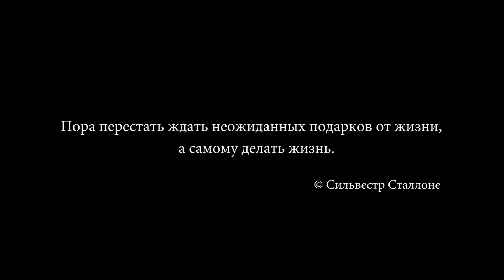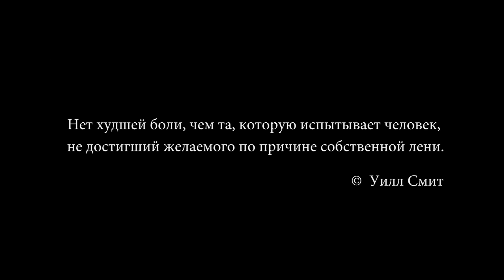Мотивация. Речь которая изменит твою жизнь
Только 1% людей делают это. Сильные слова которые изменят вашу жизнь. Известнейшие спикеры поделятся своими мыслями как добиться успеха.

Сильвестр Сталлоне поведает о жизни.
Грег Плитт расскажет, как не быть как все.
Уилл Смит поделится мыслями про страх.